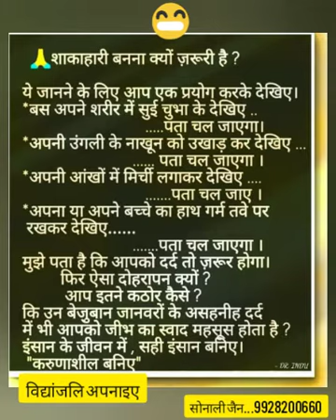Why to be vegetarian। शाकाहारी क्यों ?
💯 प्रतिशत शुद्ध शाकाहारी वानस्पतिक तथा मद्य मधु माँस व हानिकारक रसायन मुक्त विद्यांजलि प्रसाधन की विस्तृत जानकारी व प्राप्ति हेतु वाट्सअप करें या फोन करें

सोनाली जैन
विद्यांजलि अहिंसा सौंदर्य